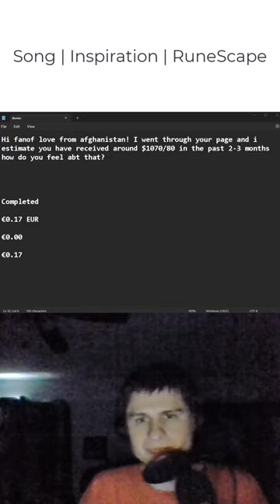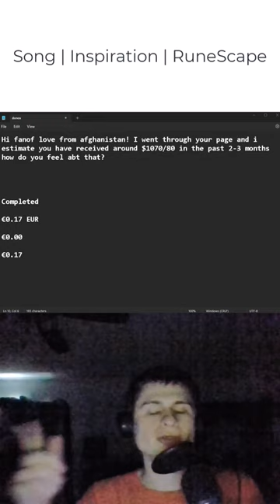"Hi fanof love from afghanistan! I went through your page and i estimate you have received aro..."